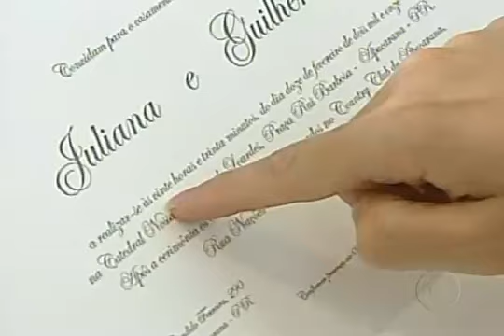Padre cobra multa de R$ 500,00 aos Noivos que se atrasam no Paraná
Tradicional atraso da noiva está com os dias contados em igrejas do PR
Em Apucarana, uma igreja desconta o atraso do tempo da cerimônia. A catedral de cidade cobra uma multa de 500 reais dos noivos que atrasarem.
Noiva atrasada é tradição em casamento na igreja. Cria um suspense e deixa o noivo apreensivo, mas irrita alguns padres. No Paraná, um deles resolveu acabar com esse costume mexendo no bolso dos noivos.
Em uma das igrejas de Apucarana, PR, o atraso dos noivos é descontado no tempo de duração do casamento. Os funcionários não gravam entrevista, mas contam que já viram cerimônia terminar em apenas 15 minutos.
Na igreja do bairro vizinho, o padre também adotou tolerância zero. De acordo com o cartorário Glédson da Silva: "Se houvesse atraso, ele iria abandonar a cerimônia".
Na catedral, onde acontecem os casamentos mais disputados, tempo também virou polêmica e vale dinheiro.
Irritado com os constantes atrasos nas cerimônias, o padre Roberto Carrara agora exige dos noivos um cheque caução no valor de R$ 500. Se eles chegam no horário combinado, recebem o cheque de volta. Se não são pontuais, o dinheiro vai para o caixa a igreja.
"Marcou um horário, é aquele horário. Eu sou, nesse sentido, muito radical. Quando se trata de mexer no bolso, tudo se resolve", diz o padre.
A decisão foi comunicada durante uma missa e teve o apoio dos fieis.
Tanto rigor preocupa Guilherme e Juliana, que vão se casar este fim de semana. Na reta final dos preparativos, eles temem não cumprir o combinado e contam com a clemência do padre.
"Padre, por favor. Uns 10 minutos acho que dá para tolerar", pede a noiva Juliana Jonas.
O casamento da Juliana e do Guilherme vai ser o primeiro na catedral de Apucarana com a nova regra.
O padre disse que vai usar o dinheiro para pagar contas da igreja e horas extras de funcionários provocadas por atraso de noivos.

Tags extra: casamento noiva noivo cerimonia padre cobra multa R$ 500,00 atraso noivos fato polemico denuncia religião igreja catolica apostolica romana pontifice papa bento XVI vaticano governo